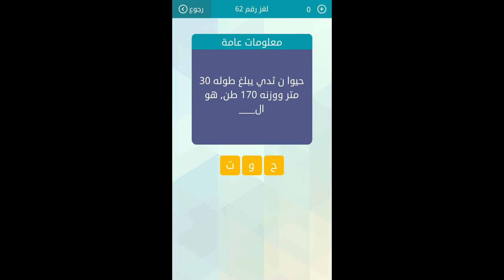حيوان ثدي يبلغ طوله 30 متر ووزنه 170 طن ، هو - مسابقة وصلة